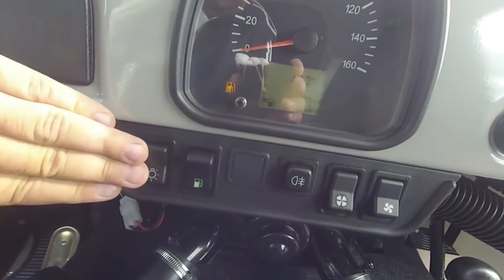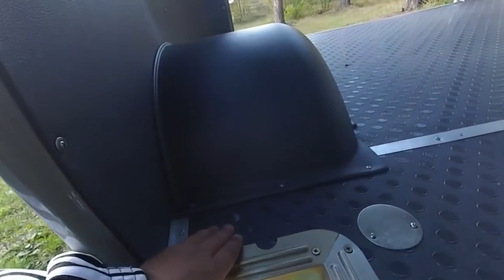ВСЕ ИЗМЕНЕНИЯ НОВОЙ "БУХАНКИ"! НАКОНЕЦ-ТО!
Всем хорошо знакомый УАЗ буханка,выспускался без изменений с 1965 года.наверное поэтому он всем хорошо и знаком.Много различного юмора пестрит вокруг российского автопрома-и руководители Ульяновского авто-завода не выдержали и решили все в корне поменять и выпустили обновленную буханку в 2021 году.И перед тем как я расскажу вам об изменениях и покажу новый кузов буханки...погнали...
Концепт с новой внешностью, созданный исключительно на рендерах, вызвал бурное обсуждение в сети и подогрел интерес к модели. У машины на изображениях очень широкая колея, огромные зеркала заднего вида, узкая фронтальная оптика со светодиодами, а также защитная металлическая накладка на переднем бампере.Но почему же ничего не менялось в буханке раньше?это связано не только со технологической сложностью модернизации устаревшей конструкции, но и с уникальностью автомобиля. По сути, небольшой фургон со столь серьезными внедорожными способностями существует на рынке без прямых конкурентов.Я думаю отсутсвие конкурентов все таки главный фактор такого продолжительного застоя.Но давате пойдем далее.Сначала я расскажу что обещали представители данного автомобиля и насколько это обещание имело погрешности когда автомобиль все таки выпустили.Вот что сказали нам представитили.цитата.Совершенно очевидно: чтобы машине оставаться востребованной, ей необходимо сохранять рамную конструкцию. Да и отказ от нее в рамках модернизации будет очень дорогостоящим, поскольку в таком случае нам, по сути, придется строить кузов с заново. Однако сохранение рамы в основе вовсе не значит, что ее нельзя модернизировать. Не исключено, что мы немного модернизируем силовую конструкцию ради повышения уровня пассивной безопасности. Она также будет лестничного типа, однако получит новую схему и станет жестче и прочнее. Такая модернизация весьма вероятна и еще потому, что сейчас на УАЗе модернизируют раму для второго поколения Patriot. Вполне возможно, какие-то элементы от «русского Прадо» позаимствует и новая «Буханка».Там было еще про турбину и невозможность перекомпановки салона,но об этом я не буду -это очень долго и не очень то интересно,а отнимать ваше время на всякую ерунду я не хочу.Давайте все таки посмотрим какой же автомобиль выпустил УАЗ в 2021 году -соответсвует ли он обещаниям и сколько все таки будет стоит эта радость любителей русских внедорожников.Итак вы готовы увидеть кузов ?новый кузов буханки после модернизации?давайте на счет три!раз два три!Вот это новый кузов нового уаза-завораживает неправда ли?поменялось в нем полностью НИЧЕГО!спустя 75 лет при таком анонсе вообще ни фига не поменялос!Нет ни турбин ни новых зеркал!!!Более того -нет вообще ничего!!!нового!Браво УАЗ!И знаете что самое интресное ,что цена на новый УАЗ начинается от 750 тысячи рублей)На авито можно купить уаз на ходу на 50 000)-Пишите в комментариях какое отличие нового кузова от старого-а то я сам с этим не справился-На этом все друзья пока)